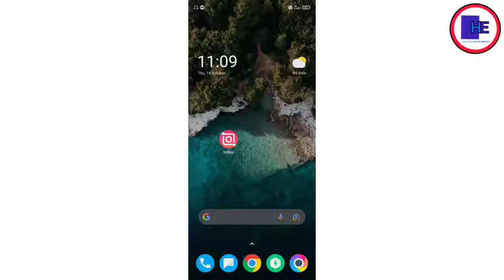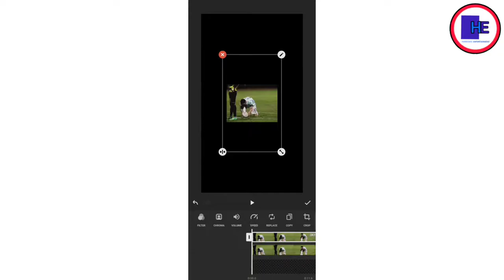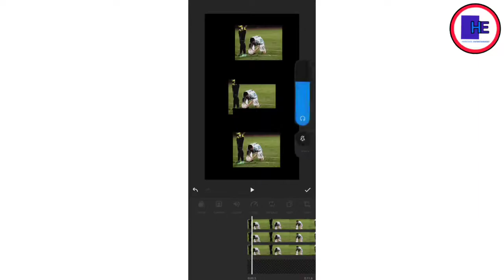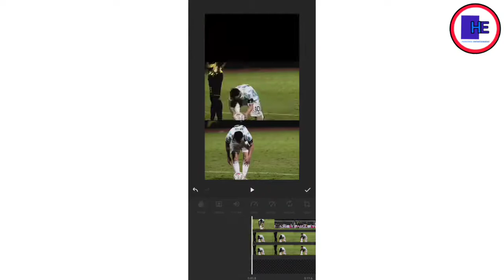എത്ര simple ആയിരുന്നു ഇത് || Easy Tutorial For 3 Layer Video Editting In Inshot || Easy Malayalam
how to create three layer videos
how to create three layer videos in inshot
how to create three layer videos malayalam
how to create three layer videos in inshot in malayalam
how to create three layer videos in inshot malayalam
how to create 3 layer videos
how to create 3 layer videos in inshot
how to create 3 layer videos malayalam
how to create 3 layer videos in inshot in malayalam
how to create 3 layer videos in inshot malayalam

3 layer video editting tutorial
3 layer video editting tutorial in inshot
3 layer video editting tutorial in malayalam
3 layer video editting tutorial in inshot malayalam
three layer video editting tutorial
three layer video editting tutorial in inshot
three layer video editting tutorial in malayalam
three layer video editting tutorial in inshot malayalam

BG sound used from : NoCopyrightSound (NCS)
Different Heaven & E!HDE - My Heart